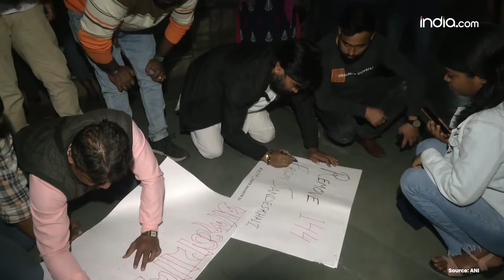West Bengal: Sandeshkhali violence causes Section 144, what is the reason? | CM Mamata Banerjee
What are you going to do when the law maker, becomes the law breaker, the governemnt that you trust assualt you, terrorise you.

This is the situation in Sandeshkhali which is located in West Bengal. Where hundreds of women have protesting against Trinamool congress workers.

Women accuse TMC leader Shajahan Sheikh and gang of sexual harassment. demanding the arrest of TMC leader Shajahan Sheikh and aides "gang", accusing them of forcefully capturing land and sexually harassing them. The protests turned violent on February 9 as angry villagers set on fire the properties of local TMC leaders.

In response The West Bengal government on Monday formed a 10-member team headed by a DIG-rank woman officer to look into the allegations

Reacting to the protests, Chief Minister Mamata Banerjee said those responsible have been put behind bars.

According to reports In West Bengal, the Section 144 has been imposed in and around 500 metres of area in seven gram panchayats, including Sandeshkhali gram panchayat till February 19